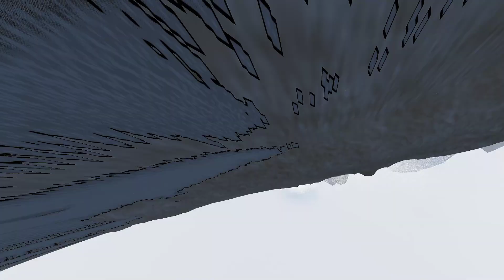Climbing A Mountain As A Goat - Lost Ember #10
The most weird and fun experience of all time: climbing a mountain as a ghost!

It is available for PC, PS4, Xbox One, Switch